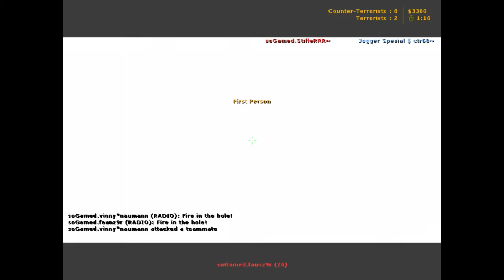AWFL CS 1.6 Cup #9 Final - map 1 de_train - InEye soGamed.hazz vs. Jogger Spezial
starts w/ kniferound
CT starts @ 1:34
T starts @ 19:00